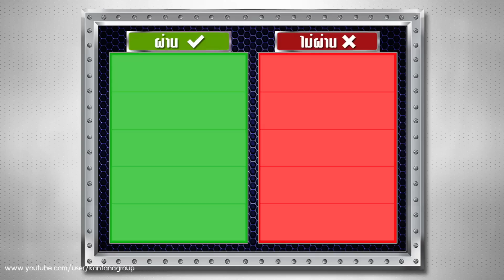ทีเด็ดลูกหนี้ ออกอากาศ 25 สิงหาคม 2559